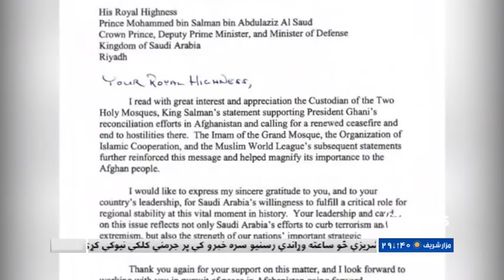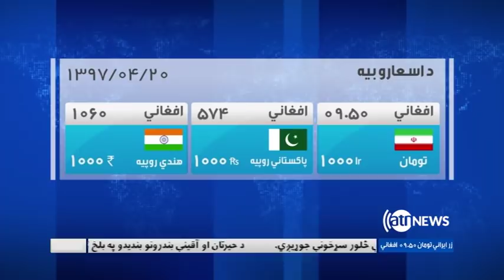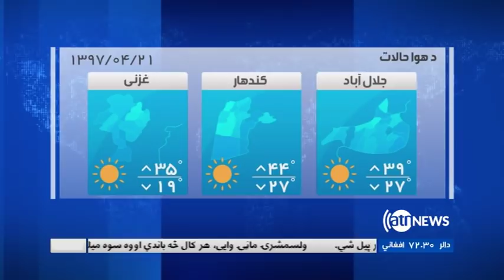Ariana News 6pm News 11 July 2018 | آریانانیوز، خبرهای پشتو، ۲۰ سرطان ۱۳۹۷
ننګرهار کې ځانمرګی برید
د ناټو سرمشریزه
پېښور کې ځانمرګی برید